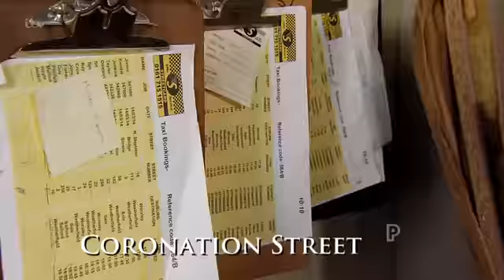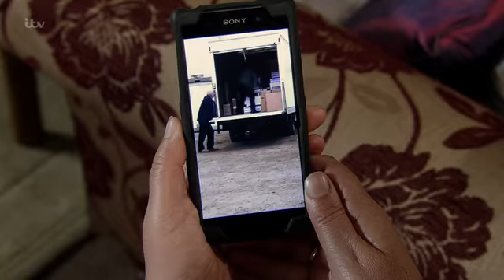Coronation Street 6 May 2016